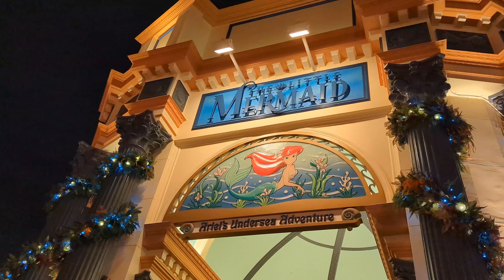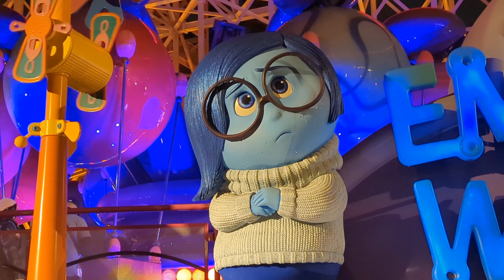FINALLY back at Disneyland after the holiday blockout dates | Riding rides, Disney100 merch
That holiday blockout about finished me. I missed Disney so much!
We are finally able to go back and the rain isn't going to stop us. Let's go have some fun on rides and check out the new Disney100 merch.

That is it for today's video. I hope you had fun and thank you for hanging out with us! See you on tomorrow's video!

- Monthly Membership (Mostly Cosplay, Bikini, Lingerie. Exclusive content. )

- Monthly Membership (Spicier content. Exclusive content.)

Hello there! I am Lisa Pinelli; professional model, cosplayer, and aerial performer who loves living life everyday in the present. Welcome to my adventure through this beautiful life.

This is my daily life vlog. I love theme parks, animals, plants, nature, fitness, and I live a plant based lifestyle. I strive to share positivity, love, motivation, and adventure with the world.

Business / Partnership:

If you want to collaborate or message us, you can message us or send an email to or on my Facebook

If you think someone would love to join in on the daily adventures, or just needs a laugh, be sure to tag them and share with them!